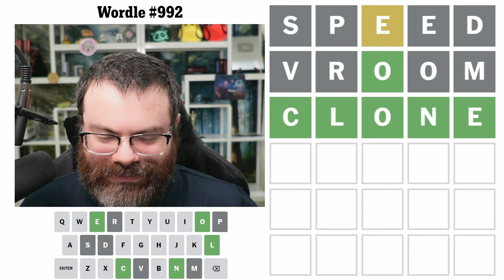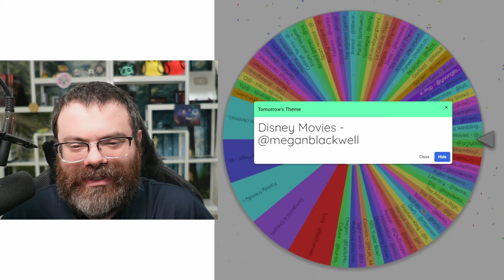VROOOOOOOM | Wordle #992 (March 7 2024)